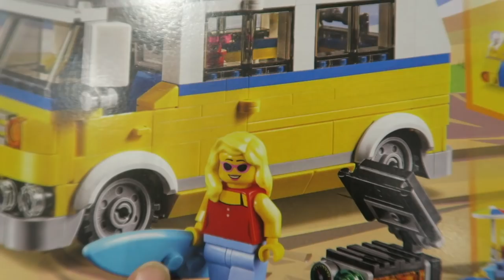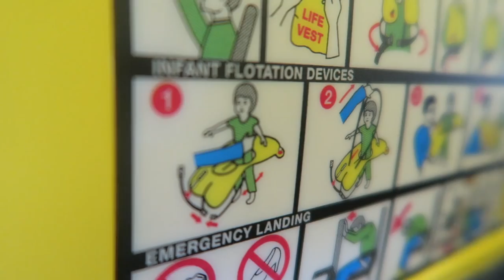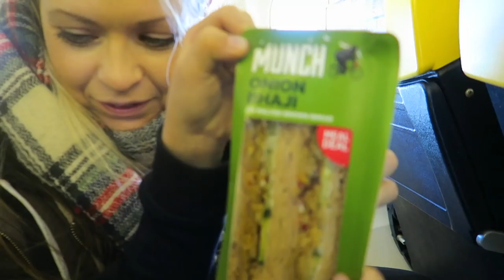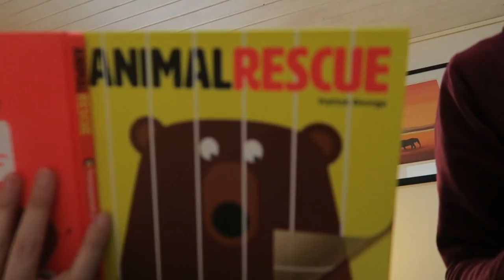FLYING TO THE HAPPIEST PLACE IN THE WORLD! ✈️😃